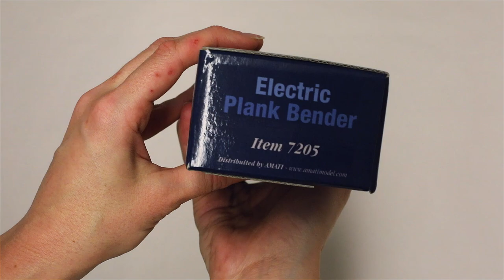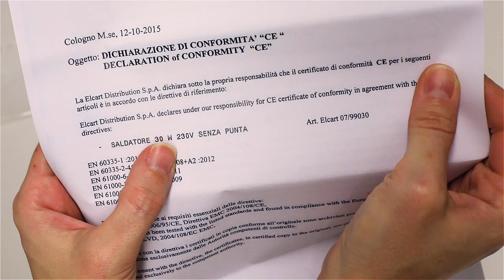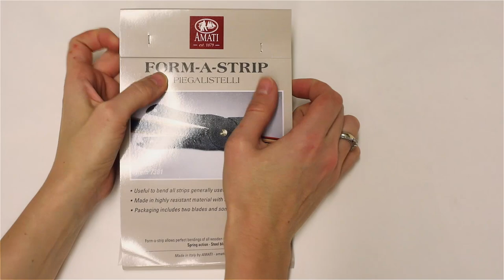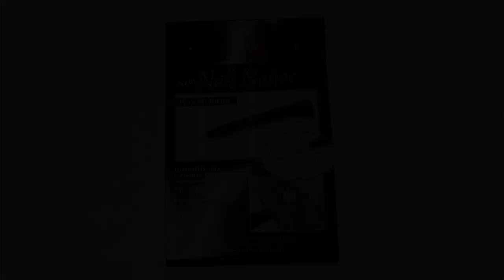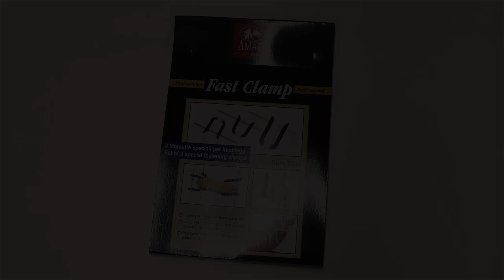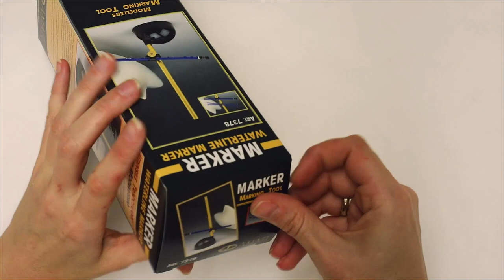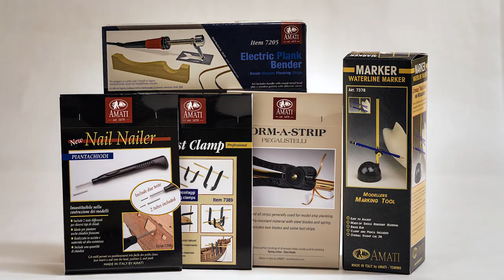Professional Tools for Shipmodeling manufactured by AMATI (Italy)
⚓️Materials and tools

Nail Driver
Plank Bender
Electric Plank Bender
2 inch Small Spring Clamp

Birchwood Brass Black Metal Finish
Bob Smith Industries Thin Super Glue
20 Ga Brass Round Wire
24 Ga Brass Round Wire
Precision Wire Cutter/Nipper
Precision Tweezers Set
Excel Light Duty Craft Knife K1
Excel Light Duty Craft Knife K2
Excel Mini Needle File Set
OLFA 6" x 8" Self Healing Cutting Mat
Curved Blade Scissors

⚓️ Materials for silver soldering

⚓️KappZapp4S SOLID 4% Silver Solder
⚓️SP-7 Silver Solder Paste SOLDER-IT
⚓️Kapp Comet Flux for Low Temperature Soldering